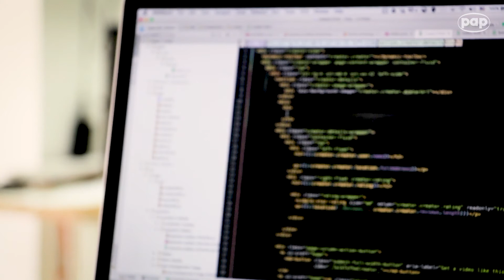Prof. Łobejko: brakuje nam ciągle przełomowych rozwiązań technicznych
Polska jest zaliczana do krajów o stosunkowo niewysokim poziomie innowacyjności, brakuje nam ciągle przełomowych rozwiązań technicznych i technologicznych – powiedział prof. Stanisław Łobejko z SGH.